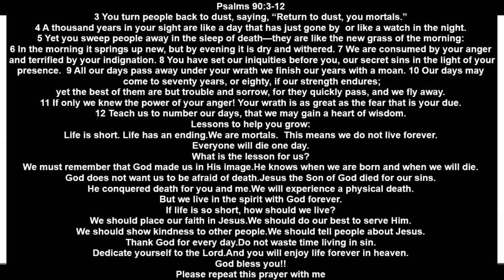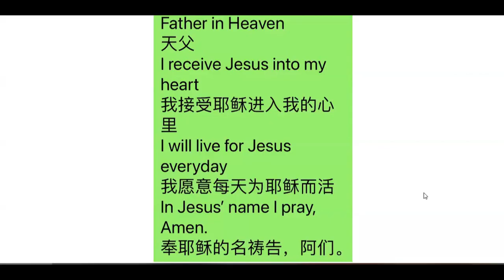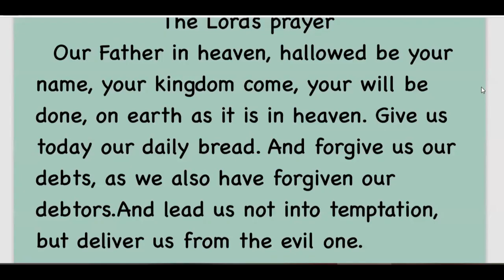20240923讲故事配英文字幕